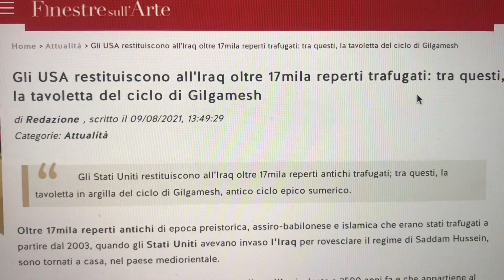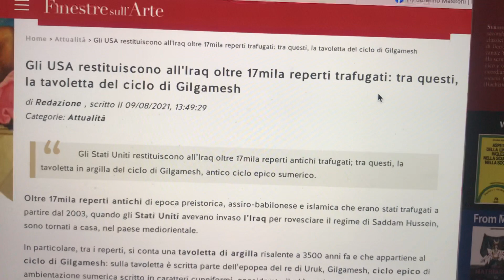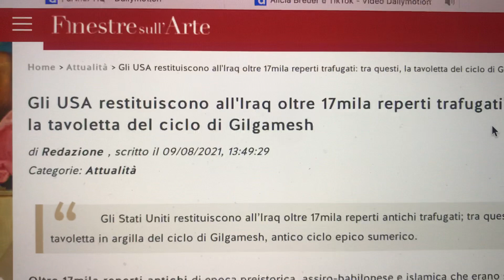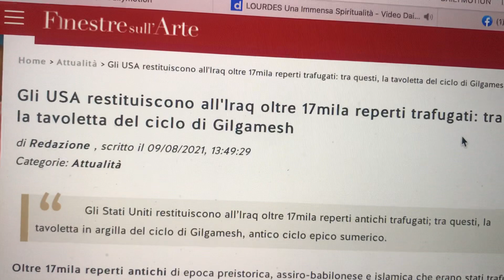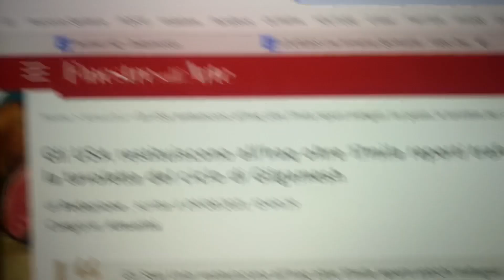L’Orribile Volto della Morte & Gilgamesh